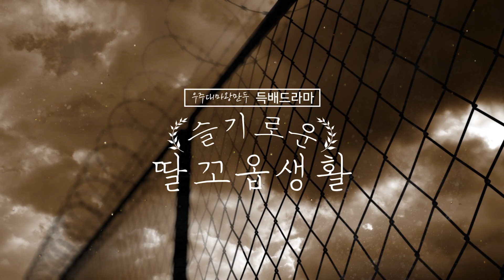월간 득배 하이라이트집자긔